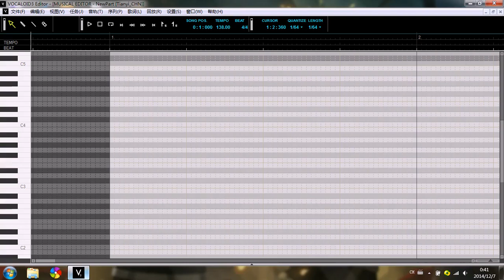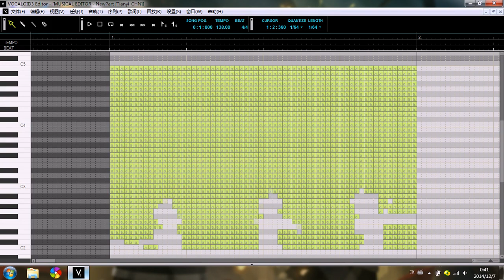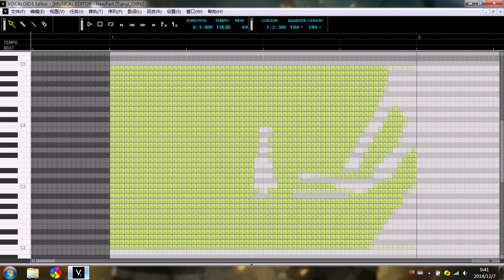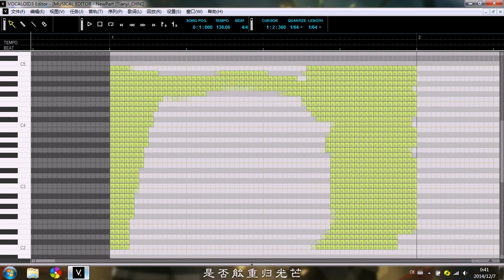【Luo Tianyi 洛天依】Bad Apple【Chinese Cover 中文翻唱】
An impressive animation of bad apple rendered in the Vocaloid program itself.